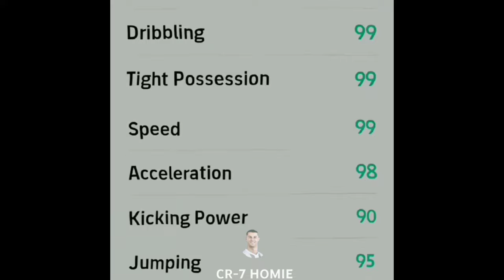Young Cristiano Ronaldo 😍👑🐐 || Rocket goals 🥵🚀🚀 || efootball 2023😍 || gaming 🎮